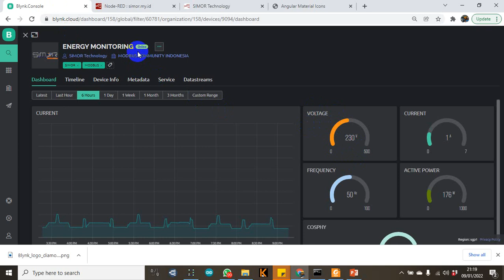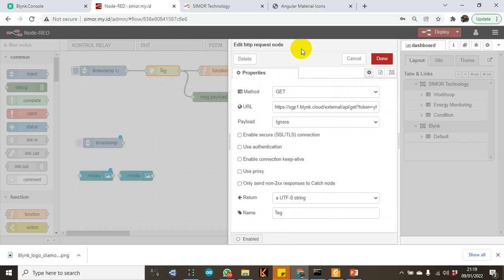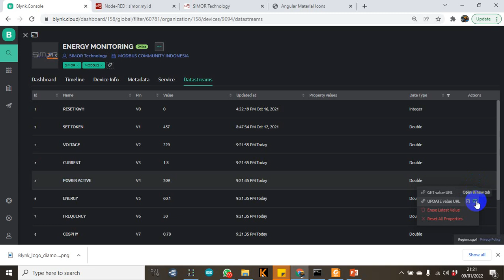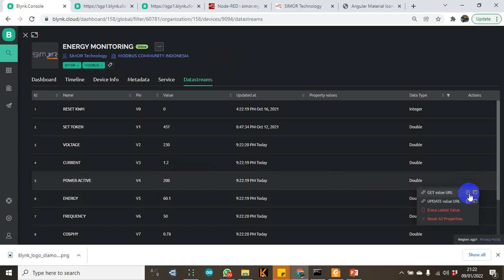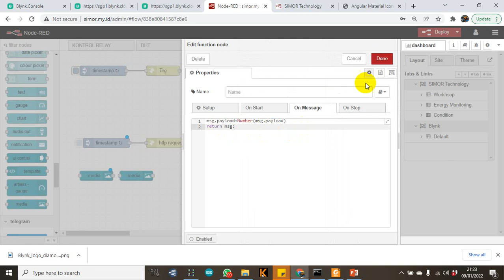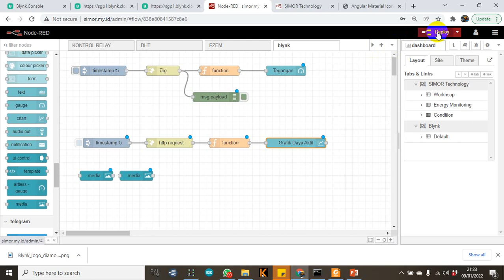TUTORIAL #4 - CARA MENAMPILKAN DATA DARI BLYNK IOT KE NODE RED